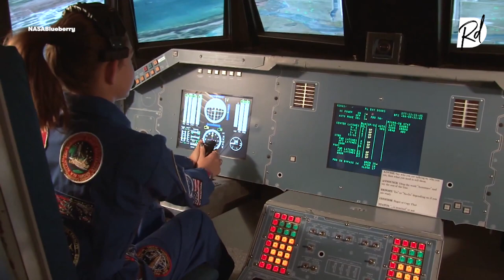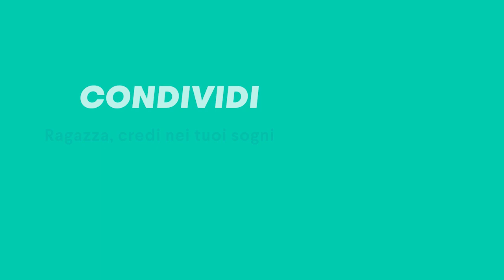Rdd Chiama Alyssa Carson: "Voglio essere la prima a mettere piedi su MARTE"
⁣Alyssa Carson ha 19 anni e ha un sogno: essere la prima a mettere piede su Marte 💫 🚀 ⠀
È la più giovane apprendista astronauta al mondo ed è già in possesso di una certificazione ufficiale per viaggiare nello spazio.⠀
Mentre si prepara duramente per realizzare il suo sogno, ha accettato di rispondere alle nostre domande e non potremmo essere più felici di così!⠀

Alyssa Carson, fin da bambina ha sempre desiderato andare nello spazio, e oggi, a 19 anni, ha già iniziato le esercitazioni da astronauta ed è molto accreditata per far parte dell’equipaggio che, prevedibilmente nel 2033, potrebbe partire per il pianeta rosso, Marte.

Alyssa, con la sua tuta blu da astronauta, “sfida” un doppio cliché della società: quello, appunto, secondo cui i giovani sono spesso confusi e poco realistici su ciò che vogliono fare “da grandi”, e quello per cui volare nello spazio sarebbe un’attività per niente adatta a una donna.

Per fortuna, la storia ha sempre smentito quest’ultimo pregiudizio, e oggi Alyssa si prepara a raccogliere l’eredità morale di donne che sono state a modo loro precorritrici, aprendo la strada ad altre, come Valentina Tereškova o, in epoca più recente, anche la nostra Samantha Cristoforetti, preparandosi a esplorare un pianeta che ancora oggi suscita molte curiosità.

Alyssa Carson ha completato l’Advanced PoSSUM Academy, il programma per ragazzi delle superiori e dell’università che sono interessati alla ricerca atmosferica e al volo spaziale con equipaggio, ed è la più giovane apprendista astronauta ad avere ottenuto una certificazione ufficiale che le permetterà di viaggiare nello spazio. È anche l’unica ad aver completato tutti gli Space Camp della NASA; insomma, nonostante l’età davvero giovane la ragazza vanta già un curriculum di tutto rispetto, e anche per questo è fra i nomi di punta che, fra tredici anni, potrebbero atterrare su Marte.

Per il resto, la vita di Alyssa scorre normalmente, come quella di tutti i suoi coetanei: frequenta il liceo, ha un soprannome, blueberry, ovvero mirtillo, e un account Instagram da più di 200 mila followers.

A incoraggiare la sua passione per lo spazio il papà, che conoscendo la sua predilezione per i pianeti e le astronavi da bambina l’ha accompagnata in un campo spaziale, dove Alyssa si è definitivamente innamorata. Il suo destino, quindi, pare davvero essere scritto nelle stelle.

continua su Roba da Donne